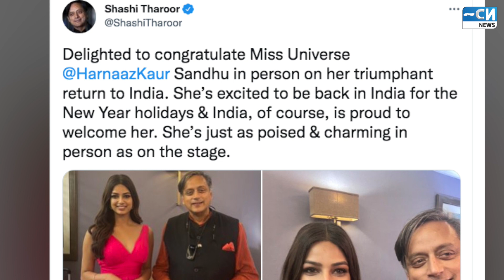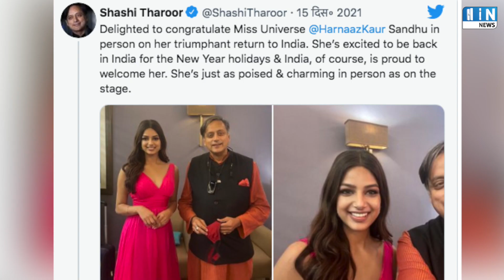Miss Universe 2021 Harnaaz Sandhu के साथ फोटो डालते ही ट्रोल हुए Shashi Tharoor